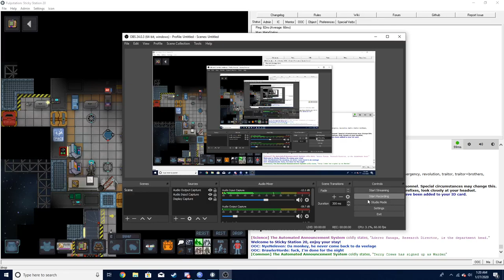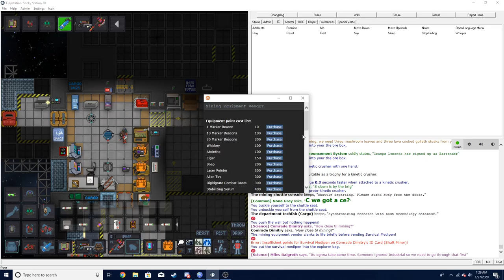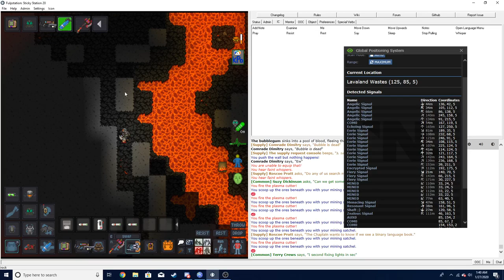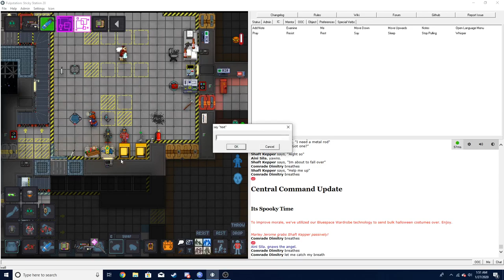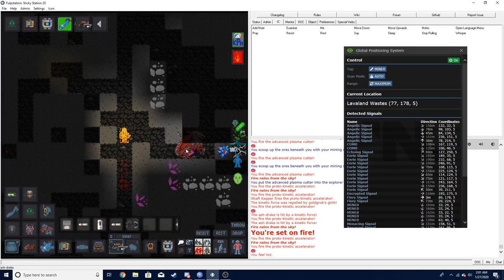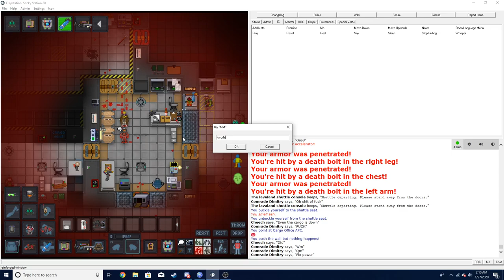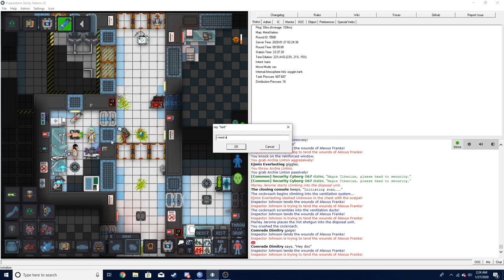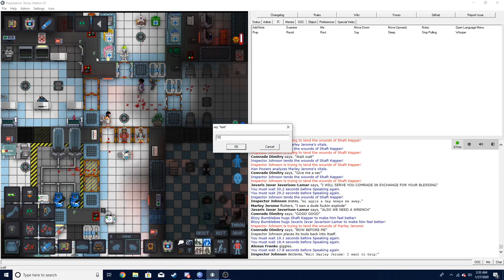SS13 Miner (Megafanua hunting)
kill big boys and die